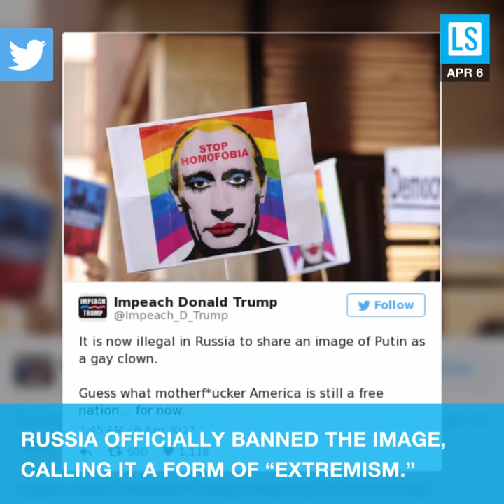Russia Outlaws Images Depicting Putin as a Gay Friendly Clown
On Wednesday, Russia officially banned the image, calling it a form of “extremism.” It is illegal to share the image on the internet, because it implies “the supposed nonstandard sexual orientation of the president of the Russian Federation.” Naturally, Twitter had a field day.